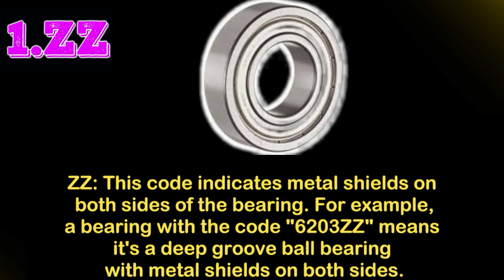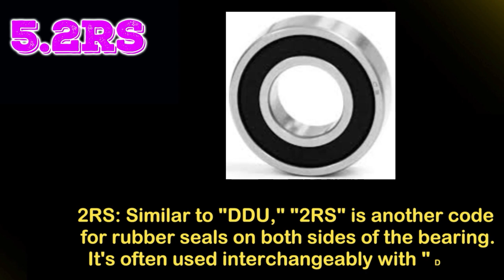Bearing Suffix Explained II Bearing Shield Codes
Bearings, especially ball bearings, often have designations or codes that convey information about their features, including whether they have shields or seals. The shield code is typically a letter(s) added to the bearing number to indicate the type of shield used. Common shield codes include:
1. ZZ: This code indicates metal shields on both sides of the bearing. For example, a bearing with the code "6203ZZ" means it's a deep groove ball bearing with metal shields on both sides.
2. 2Z: Similar to "ZZ," "2Z" is another code for metal shields on both sides of the bearing. It's often used interchangeably with "ZZ."
3. D: This code is used to indicate a single metal shield on one side of the bearing. For example, "6203D" means a bearing with a metal shield on one side only.
4. DDU: This code indicates rubber seals on both sides of the bearing. For example, "6203DDU" signifies a deep groove ball bearing with rubber seals on both sides.
5. 2RS: Similar to "DDU," "2RS" is another code for rubber seals on both sides of the bearing. It's often used interchangeably with "DDU."
6. RS: This code indicates a single rubber seal on one side of the bearing. For example, "6203RS" means a bearing with a rubber seal on one side only.
These shield and seal codes are important because they affect the bearing's ability to retain lubrication and protect against contaminants. Metal shields (ZZ or 2Z) provide good protection against larger particles but may not be as effective at sealing out moisture and smaller particles. Rubber seals (DDU or 2RS) offer better protection against moisture and smaller contaminants but may create slightly more friction.
The choice of shield or seal type depends on the specific application's requirements for sealing and lubrication. Always refer to the manufacturer's documentation or specifications to understand the exact meaning of the shield codes and to choose the right bearing for your needs.

I Upload  Atleast 1  Long Video On Every Wednesday Evening 5 Pm and Traying to upload one on Saturday 5pm.
And Upload 1short video EVERYADAY.